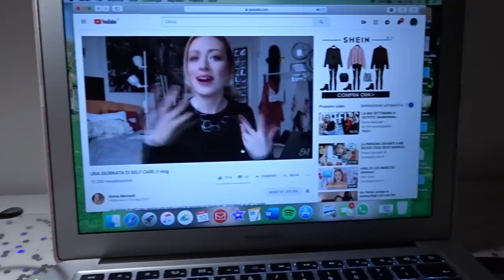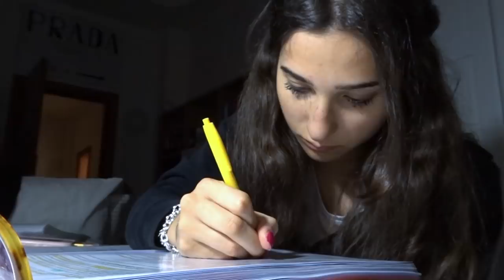ritrovare la motivazione | MatiVlogs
VLOG 10 e 11 MAGGIO 2019

♡Domande frequenti:

Età: 20

Video registrati con: Nikon D3100, Sony DSC-WX500